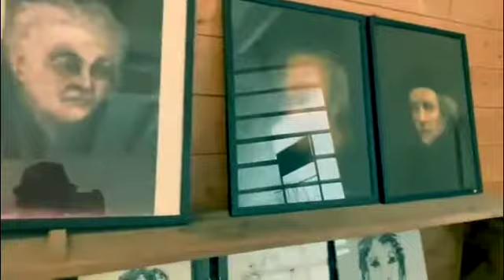Artiste Robert Kéramsi